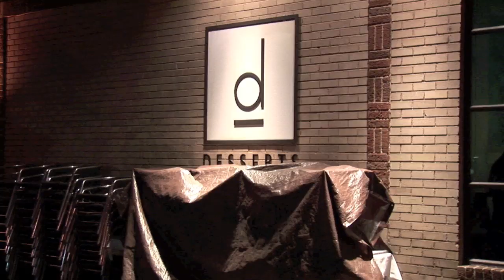How To Make A Meringue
Keegan Gerhard, owner of d Bar Desserts in Denver (and former Pastry Chef at Charlie Trotter's and the Four Seasons Chicago) shows us how to make the perfect meringue. He also talks about why the lemon tart is the barometer for all pastry chefs.